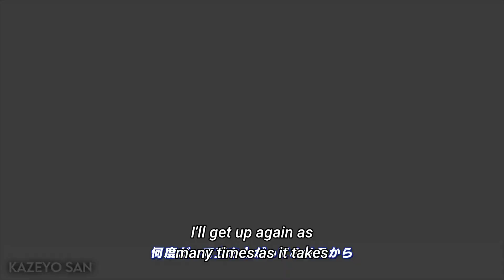Boku no Hero Academia S6 [AMV] Deku vs Lady Nagant - Numb The Pain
[AMV]
Deku vs Lady Nagant
Lady Nagant comes as an Assassin

Anime:- Boku no Hero Academia Season 6 (Episode 20)
Song:- Clarx, Catas, Le Malls, CHENDA, Anikdote - Numb The Pain (feat. Shiah Maisel)

Video Edited By:- Kazeyo San
Outro Made By:- VITA & KineMaster (Apps)
Software used to make this Video:- SONY VEGAS PRO

Watch in Full HD 1080p/60fps.